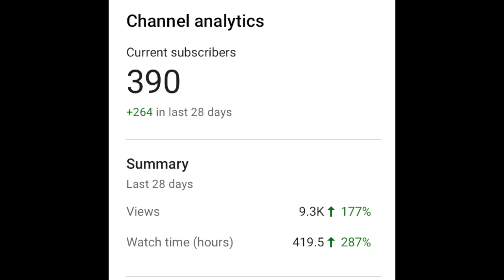264-SUBSCRIBERS IN 1 MONTH | How to: Jajangmyeon | Ultimate Egg Roll Recipe Tamagoyaki.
Jajangmyeon is a popular Korean noodle dish mixed in with black bean sauce.
Tamagoyaki is a type of Japanese omelette, which is made by rolling together several layers of cooked egg.

Ingredients: Jajangmyeon

200grams pork belly
1tsp pepper
1tsp salt
1cup white onion
1cup white radish
1cup potato
1 tbsp black bean paste
1cup water
1/2 cornstarch
sliced cucumber for garnish

Ingredients: Tamagoyaki | Egg Roll

4pcs Eggs
1cup carrot
1tsp salt
1tsp pepper
 Oil in non sticky pan and roll